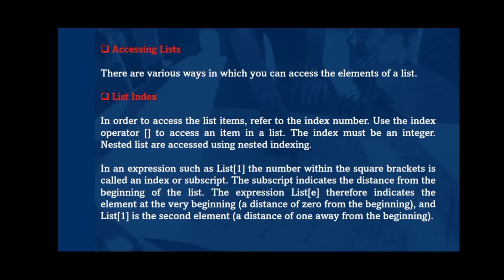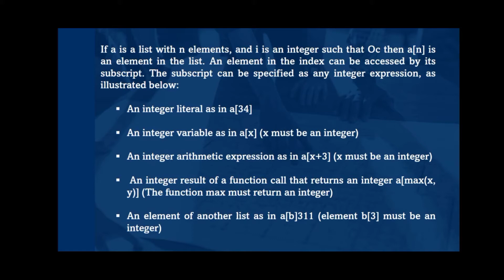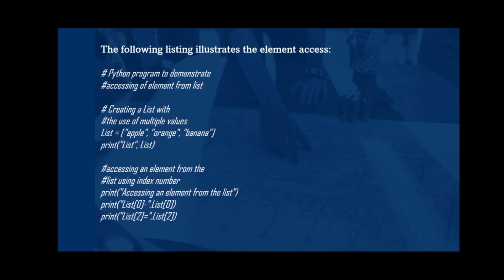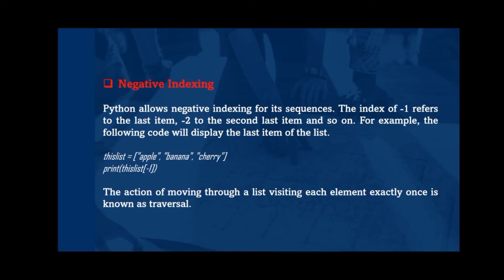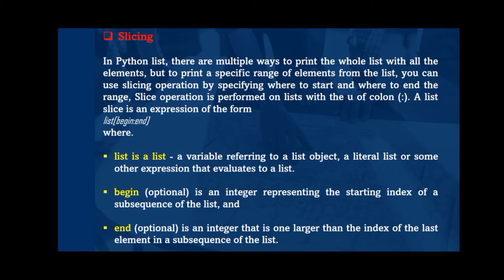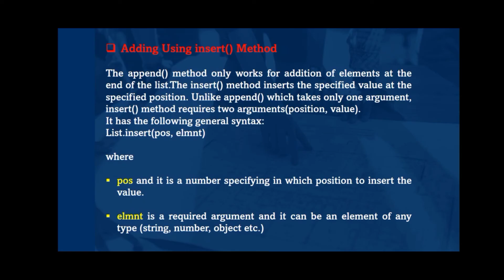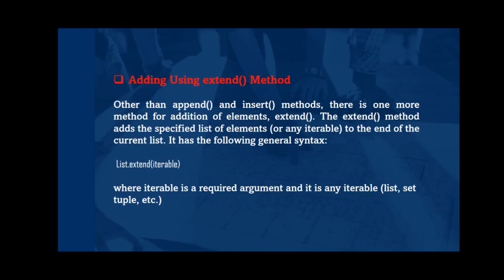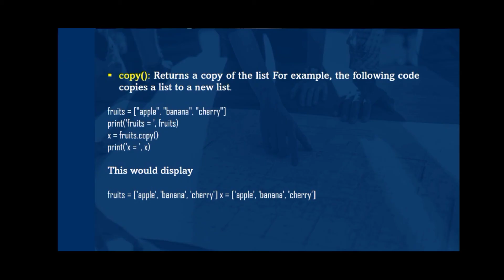PYTHON PROGRAMMING LIST I 3RD SEMESTER BSC CS BCA ELECTRONICS INSTRUMENTATION PRINTING TECHNOLOGY